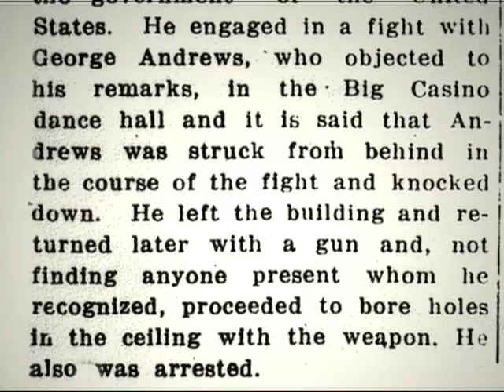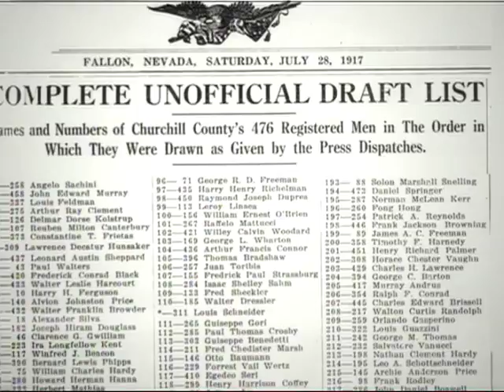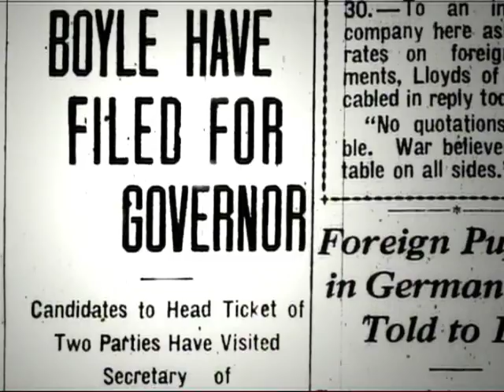The Great War - Part 2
This documentary explores how WWI affected Nevada and its citizens. It was written and producd by Jack Kelly and edited by Ethan Salter for KNPB Channel 5 Public Broadcasting.